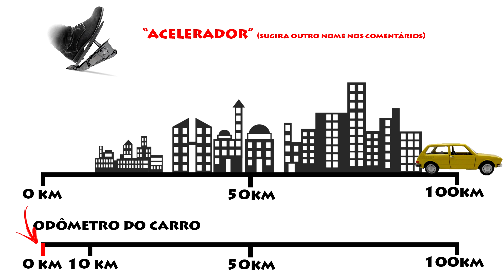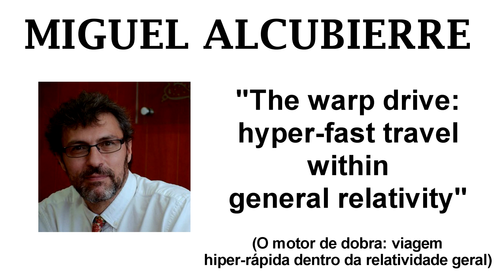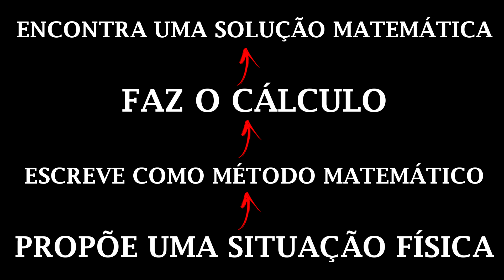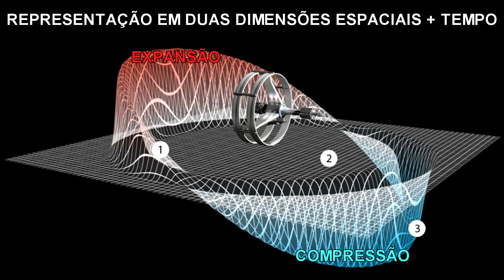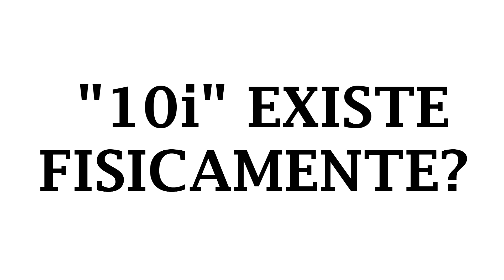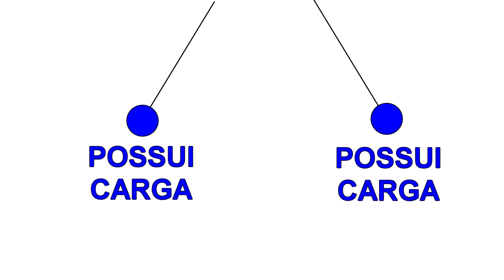A Viagem Espacial de Mass Effect É Possível? | Ciência Nerd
Existe a possibilidade de explorarmos o espaço usando elemento zero, naves espaciais e Mass Relays?

PRIMATAS FALANTES!

Obrigado por tornarem meu trabalho possível! Se quiser também apoiar meu trabalho, acesse:

ou